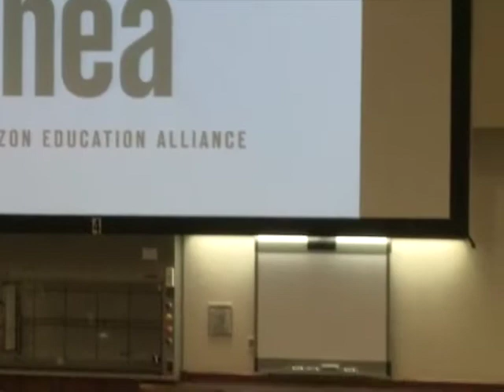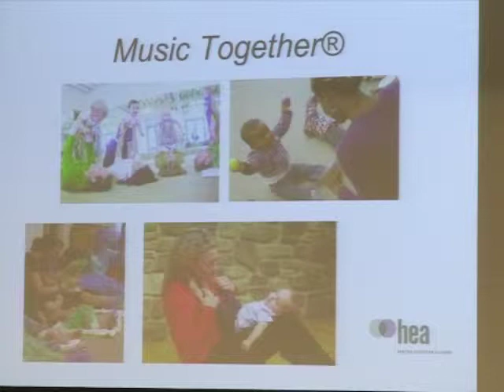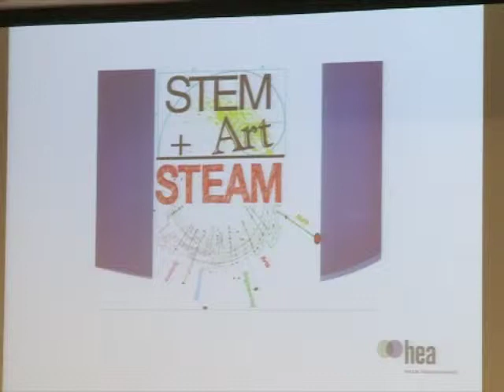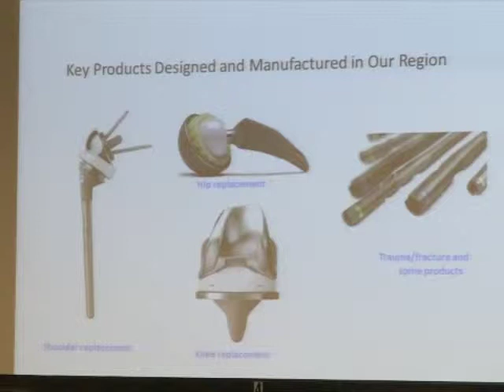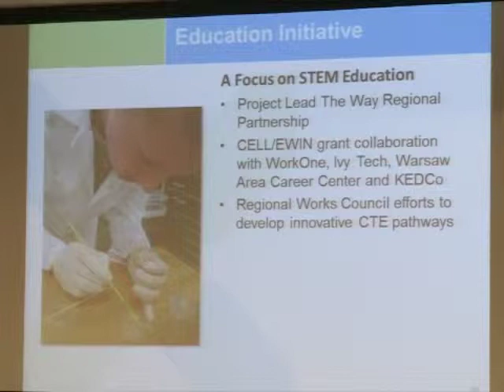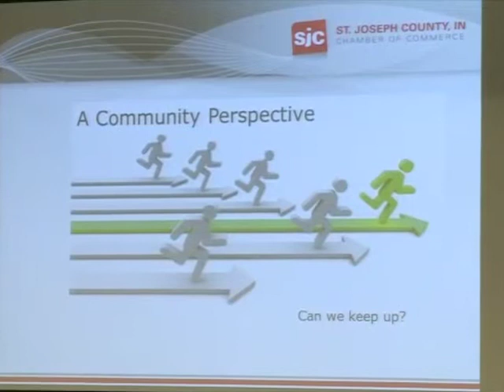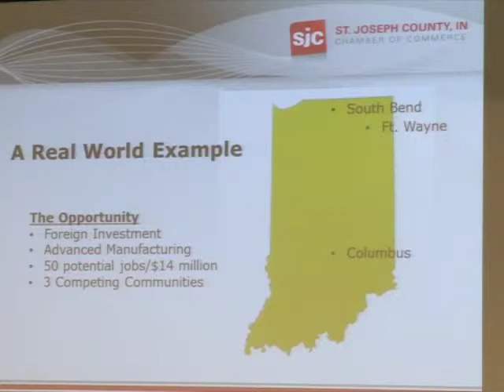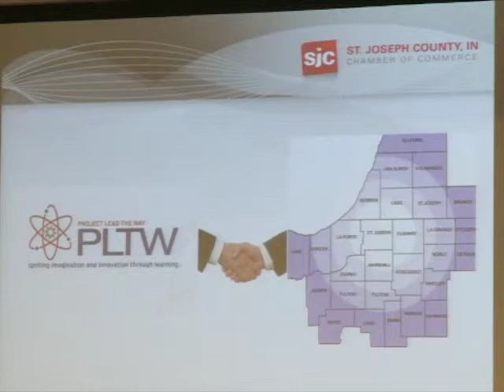7th Annual Collaborating for Education and Research Forum: Part 2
The Collaborating for Education and Research Forum is sponsored by the National Science Foundation and the University of Notre Dame to foster a collegial approach to STEM education and research in Michiana. At this event, local K-12 administrators and teachers, along with faculty, staff, and students of local colleges and universities interested in Science, Technology, Engineering and Mathematics (STEM) education and research will discuss the opportunities and challenges facing the local Forum.